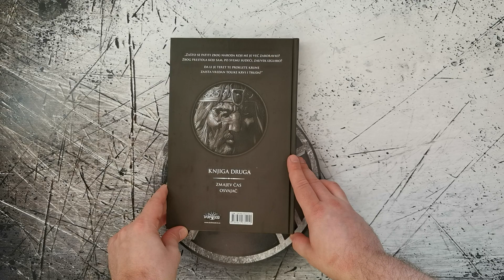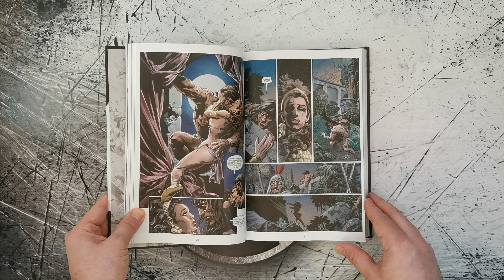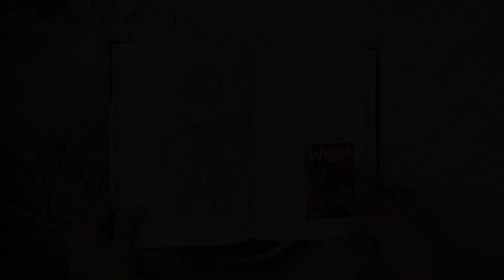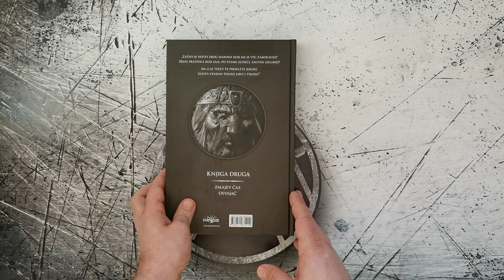Kralj Konan 2 (Darkwood)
Okrećemo nove listove! YouTube kanal za promociju strip-kulture i kulture čitanja.

Naslov: Kralj Konan 2 (King Konan / The Hour of the Dragon, The Conqueror)
Scenario: Timoti Truman (Timothy Truman)
Crtež: Tomas Đorelo (Tomas Giorello)
Format: 17 cm x 26 cm
Broj strana: 324
Povez: Tvrdi
Prevod: Petar Jandrić